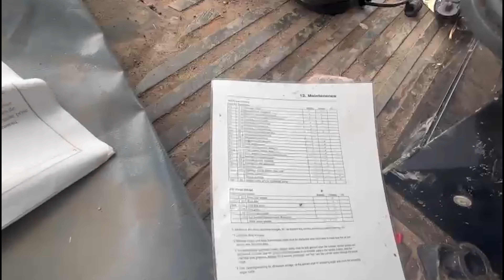Exploring MASSIVE combine harvester GRAVEYARD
With the permission from John the owner we had the amazing opportunity to have  a close up look at literally 100s of agricultural machinery he had on his land.

Now I have no idea about any of this stuff but I'm sure many of you guys would love this chance to see these classics up close and personal so here you go.

Drone footage by @tokyomatilda